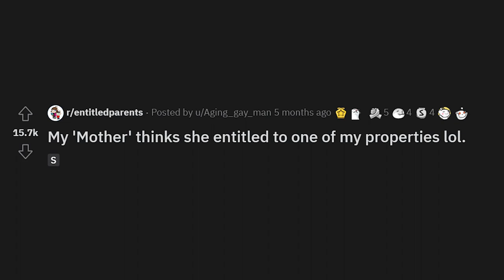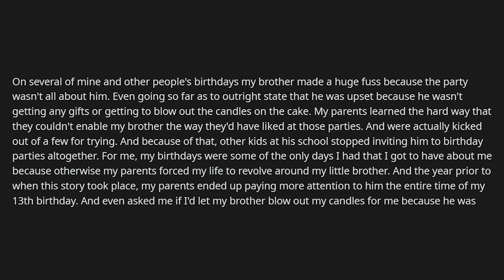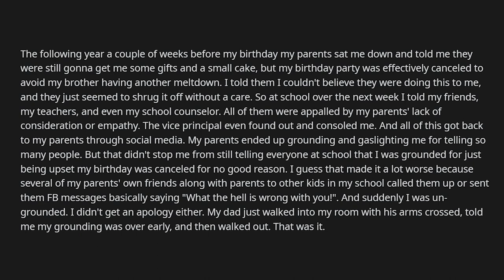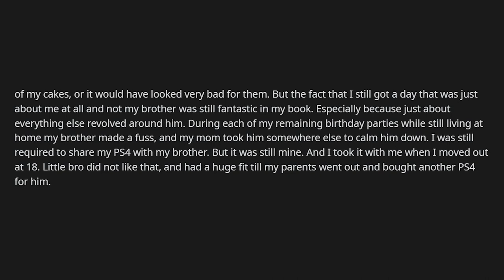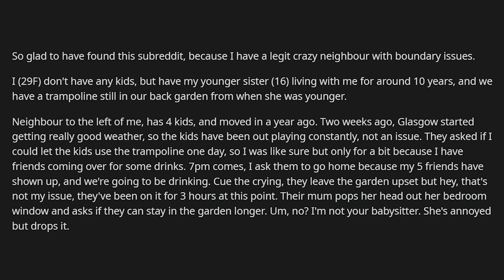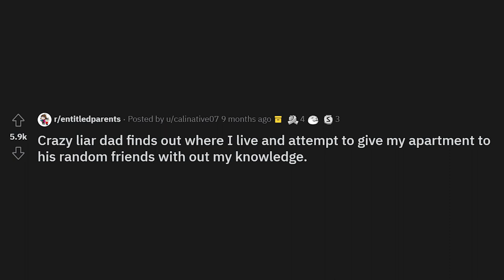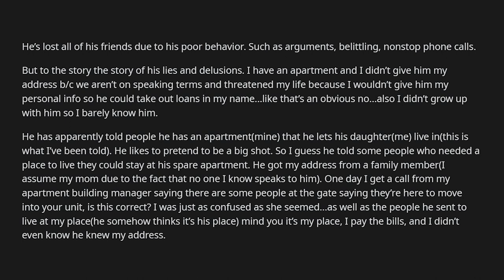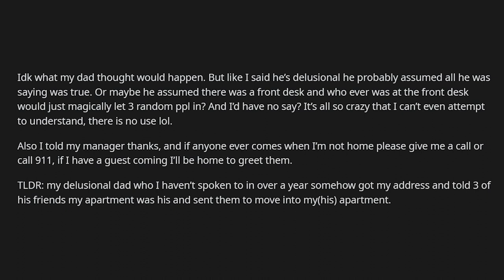Mom wanted one of my properties as an "appology" - r/EntitledParents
Have you ever experienced entitlement from someone? Well, imagine it coming from your parents.

It's one of the saddest things to see, and an excruciating experience to go through.

Remember to be respectful in the comments and share your story!!

shorturl.at/ikQX6